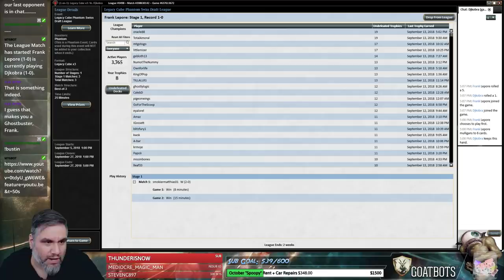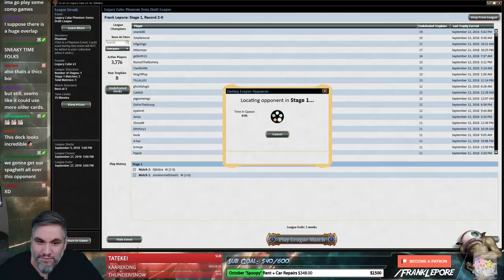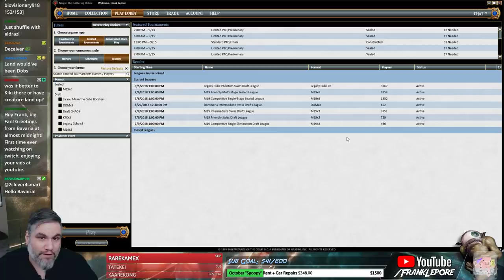(Magic Online) Legacy Cube Draft #17 - 9/17/18